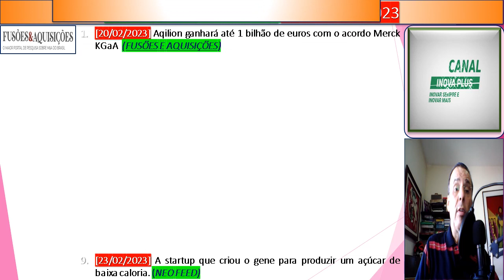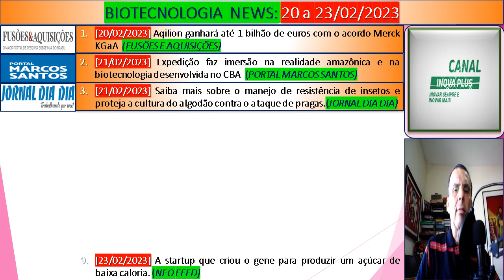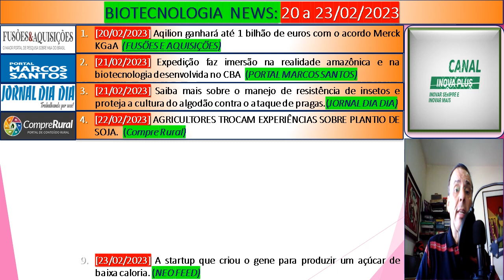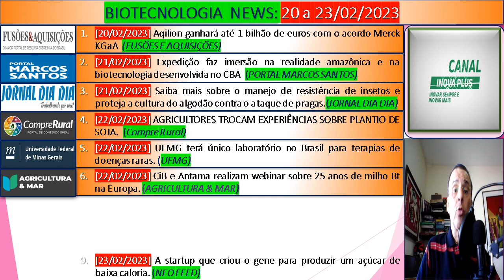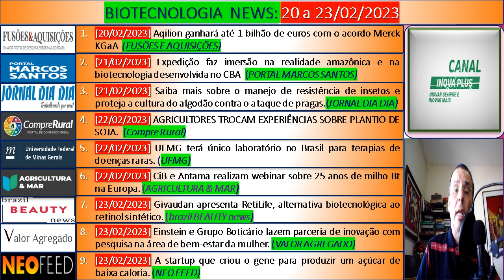BIOTECNOLOGIA NEWS: 20 a 23/02/2023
APRESENTAÇÃO

Olá, Eu sou Spencer. BIOTECNOLOGIA NEWS está no ar, uma produção do Canal INOVA+. Hoje é 27/02/2023, com notícias sobre a BIOTECNOLOGIA em postagens disponibilizadas na INTERNET no período de 20 a 23/02/2023. Ah, você já está inscrito, então: MASSA!!! Muito obrigado pela força. Aproveita e aperta o sininho de notificações para ficar a par das novidades: toda semana, são disponibilizados mais de uma dezena de novos vídeos e não se esqueça de curtir e compartilhar os vídeos que gostar em suas redes sociais. Sua participação é IMPORTANTE para o desenvolvimento de nosso trabalho. Os destaques de hoje  são os seguintes: 1. [20/02/2023] Aqilion ganhará até 1 bilhão de euros com o acordo Merck KGaA  (FUSÕES E AQUISIÇÕES)   e 2. [23/02/2023] A startup que criou o gene para produzir um açúcar de baixa caloria. (NEO FEED)...Hoje teremos 9 postagens...

ar as ações voltadas para a disseminação e desenvolvimento do Sistema Nacional de Ciência, Tecnologia e Inovação Brasileiro.